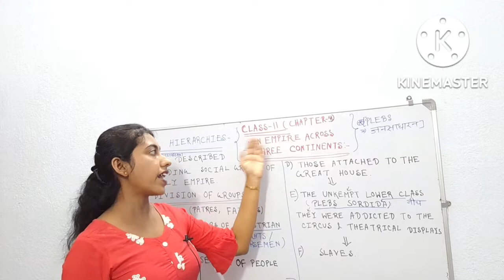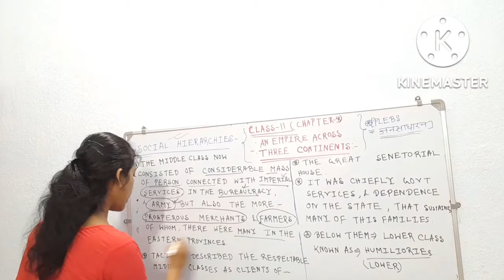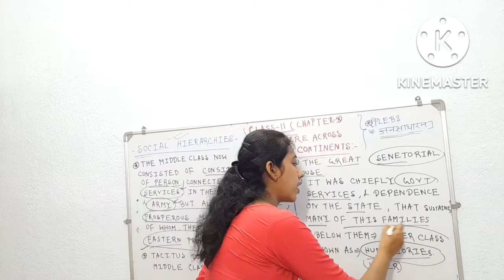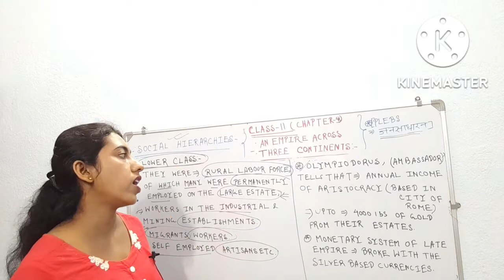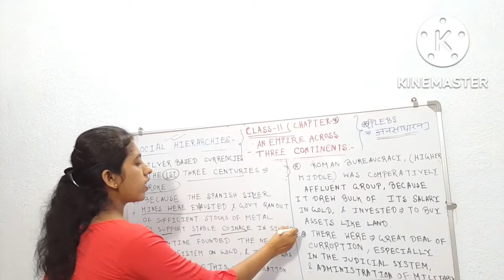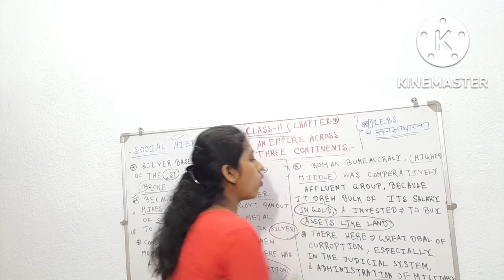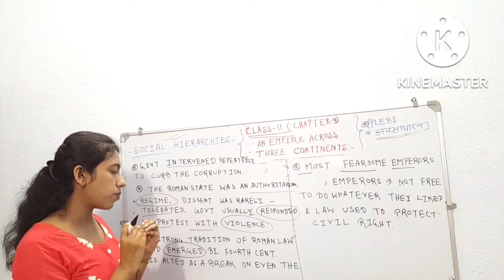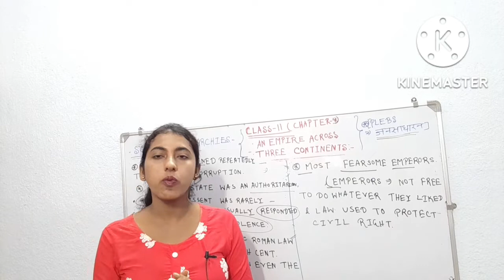Anempireacrossthreecontinents | SocialstructureofRomanSocieties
# anempireacrossthreecontinents | # SocialstructureofRomanSocieties | # socialhierarchies |                                                            Hello friends today we will discuss about the  societies  of Roman  empire.                                  youqueries-   1) an empire across three continents class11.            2) class 11 ncert chapter 3 . 3)an empire across three continents class11 simran sahani. 4) an empire across three continents class11 magnet brains. 5) an empire across three continents class11th one shot.       6) an empire across three continents class11 animation.                                                       Important tags-     1) # anempireacrossthreecontinentsclass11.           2) # anempireacrossthreecontinents.                3) # anempireacross3continents.                       4) # forallcompititiveexam.                                  5) # sayanisloveforbooks. 6) # inhindi.           Thanks friends for watching my vedio.